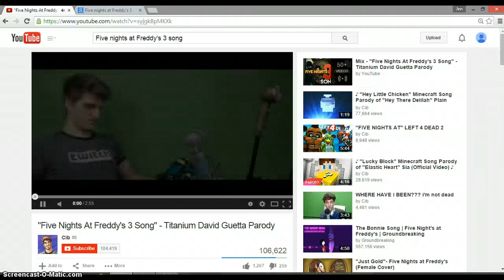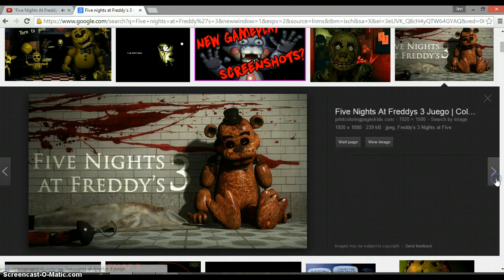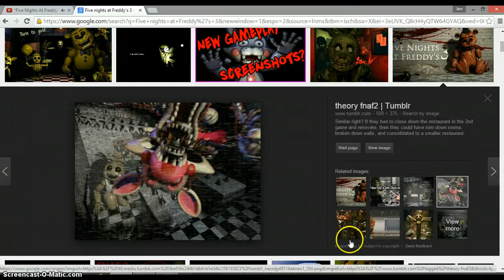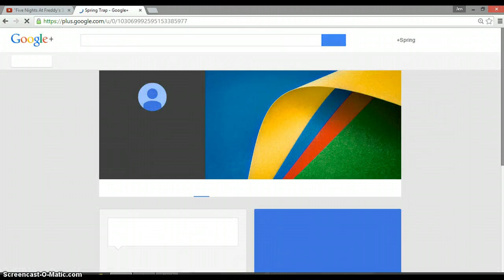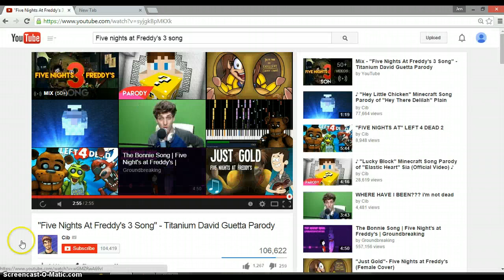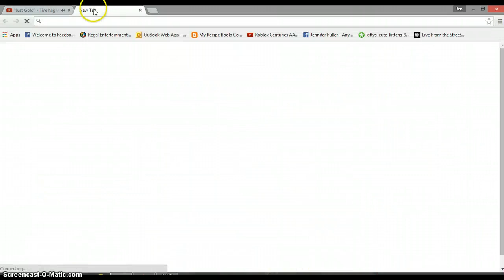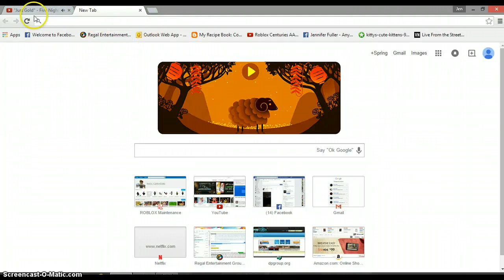Five nights at Freddy's Spring Trap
I was not really looing at the photos I was looking at ONLY the golden bonny and enderskelton